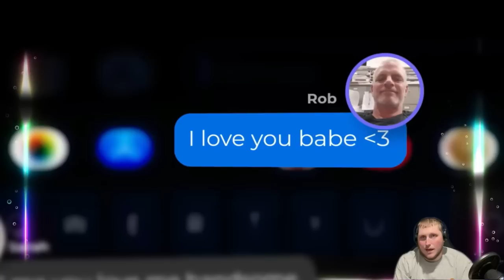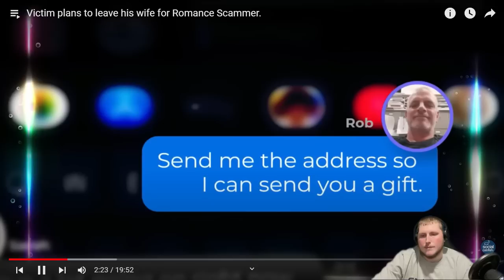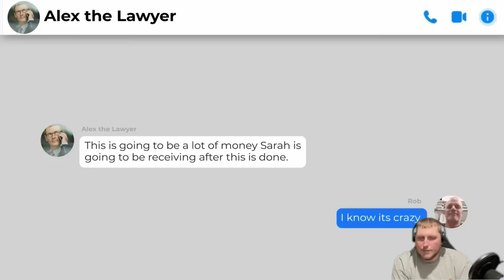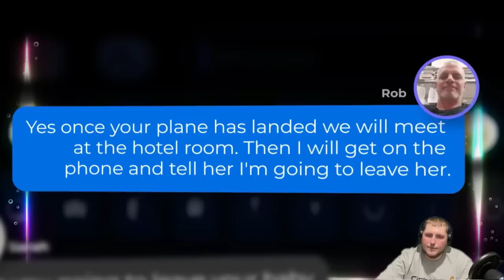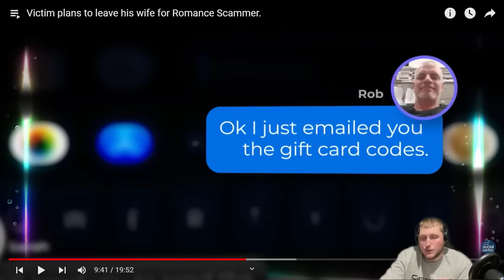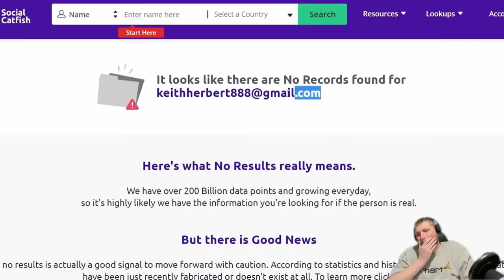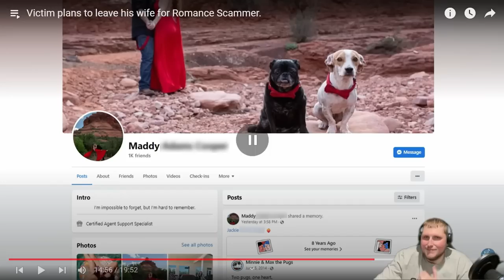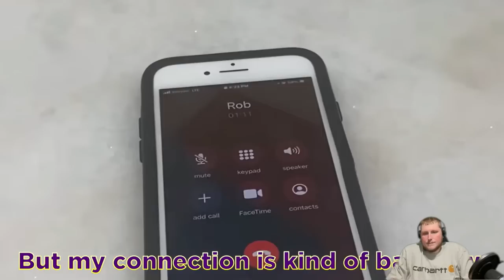Plans to Leave wife for Scammer Reaction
I think i found the biggest tool on the planet here. Nothing he does i agree with, and i feel bad for his kid and wife. Guys like this don't deserve to be happy in life. Love you guys!!!